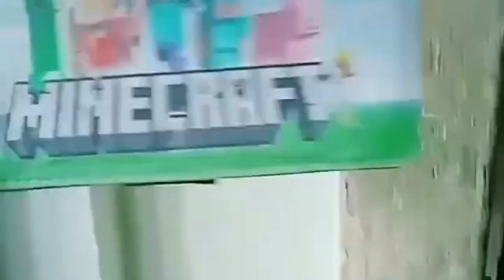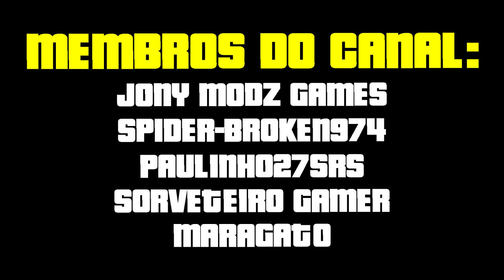GTA V Online: CORRIDA do LADO PRO Vs NOOB (SOU LINDO)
Corrida criada pelo @Romanacciokille

LEVEL ASIAN GRAVADO NO PS5, GTA 5 VERSÃO PS4